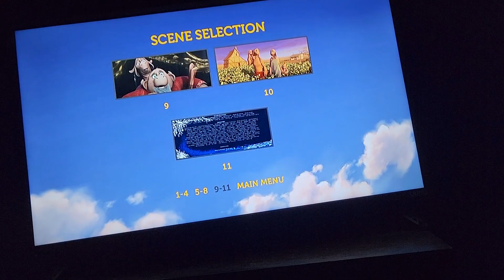October 31, 2024